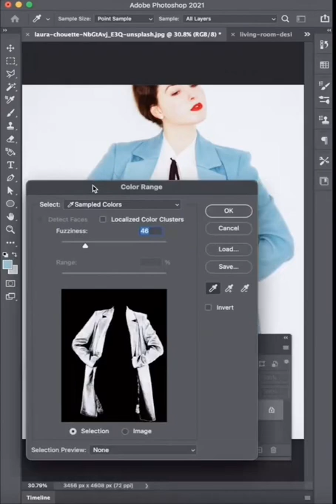THIS is how you change colors fast! photoshop tutorial learnontiktok graphicdesign learn photoeditin